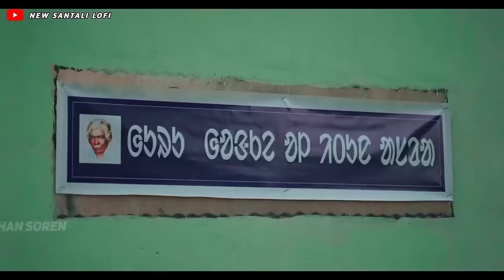Uni Do Aam (Full Video) // New Santali Video 2023 Unido Am Santali Song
Uni Do Aam (Full Video) // New Santali Video 2023 // Santali Video Song 2024

Agar Video Song Pasand Aaye To
Jarur Karna

Song Cedit

Lyrics: Laxman Mardi
Singer: Prafula Murmu & Nirmala Soren
Recorded at: Bunty Studio Ranchi
Dailoge dubbing at: LS Studio

Video Credits

Staring: Lakhan Soren & RajLaxmi
Dop: Amal Kumar Tudu
Edit: Digan
Colour, Graphics: Suvo
Make Up: Gozi Bhai
Producer: Sagen Soren
Poster:MKM
Direction: Kanhaiya Hansda
Special thanks to : Vhim Tudu Official

new santali video santali video song 2023
new santali video song new santali song 2023
new santali video 2023 new santali video
new santali video 2023 Santali video
Santali video 2023 New santali video
New santali video 2022 New santali video 2023 Santali video new santali video 2023
santali video 2023 new santhali video
santali video song 2023 santhali video 2023
santali dasai song new santali dasai song 2023 dingra herel new santali video 2023 santali video 2023 new santali video santali

uni do aam santhali song serma nalah re chando santali song santali old song santali song uni do aam santali video 2012 new santali song 2023 new santali video 2024 dj
ram mardi new song 2024 santali video 2023 dj santali video 2024 dj nilmuni santali song
santali dj 2018 santali song aam chhada do santali song ale kura nel te santali song
all santali song amge aam santali status
badam herel santali full video dj remix song santali 2024 dj santali song 2024 famous santali song hit santali song jhipir jhipir gama re song jony hembrom ka new santali video
kolpona santali song lakhan soren santali video 2024 new santali dj 2024 new santali dj gana new santali dj song new santali gaan
new santali gana new santali mp3 song 2024
new santali song new santali song dj 2024
new santali song mp3 2024 new santali video 2024 dj song new santali video 2024 stephan tudu new santali video song old santali love Song old traditional santali song ram mardi
ram mardi new Song santali 2012 santali album 2024 new santali cartoon santali dj 2019 santali dj 2022 santali dj remix song
santali video 2024 santali gaan santali gana
santali ganda santali hit song santali movie song santali mp3 gana santali music song
santali naya gana santali new song dj santali odia song santali old video santali only music
santali romantic gaan santali song 2014 santali song 2015 santali song 2016 santali song 2018 santali song 2020 santali song 2022 santali song 2024 santali song 2024 dj
santali song old santali video 2016 santali video 2018 santali video 2021 santali video 2023-24 santali video 2024 dj song santali video 2024 new dj santali video 2024 stephan tudu new santali video dj santali video gana
santali video new 2024 dj santali video purana
santhali dj gana santhali dj song santhali old song santhali purana song santhali superhit song santli song sohrai song santali 2024
sona jharkhand umul khon hom apnar geya santali video song

Cover Topic:-

santali hd video 2023
unido am santali song
unido aam santhali video
unido aam santali status video
unido aam santali song
unido am santali status video
uni do aam
unido am santali video
santali song uni do aam